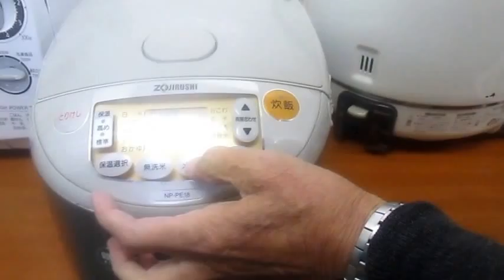定例会きのこ炊込み御飯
炊き込み茸ご飯と厚揚げユリンチ